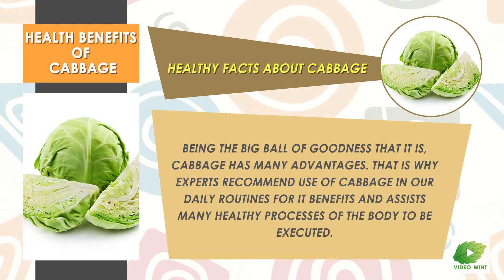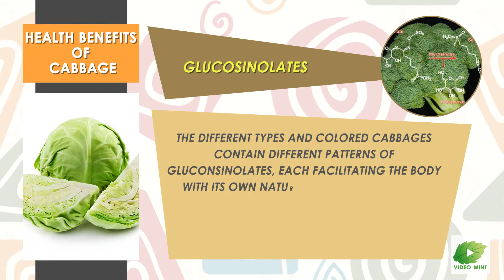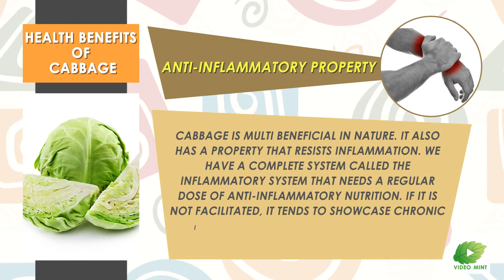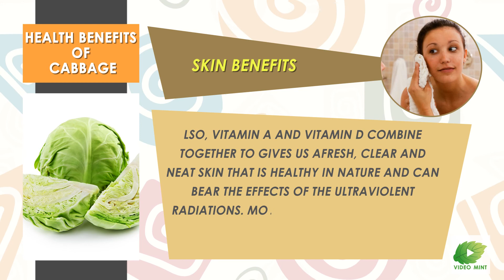Health Benefits Of Cabbage | Best Food Tip | Educational Videos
The health benefits of cabbage include frequent use as a treatment for constipation, stomach ulcers, headaches, obesity, skin disorders, eczema.